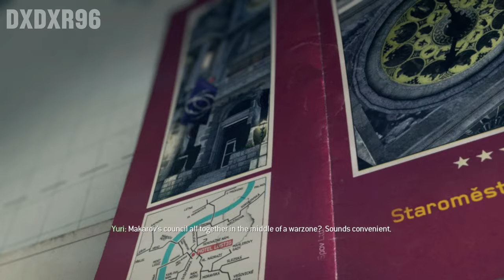SNEAKING INTO RUSSIAN STRONGHOLD | Realistic ULTRA Graphics Gameplay [4K60FPS] Call of Duty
SNEAKING INTO RUSSIAN STRONGHOLD | Realistic ULTRA Graphics Gameplay [4K60FPS] Call of Duty - Call of Duty: Modern Warfare 3